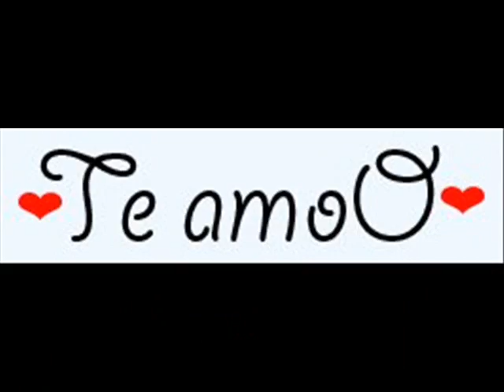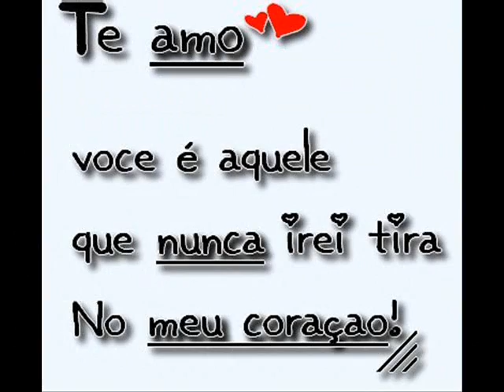Karen ♥ Rafael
te amo muiito